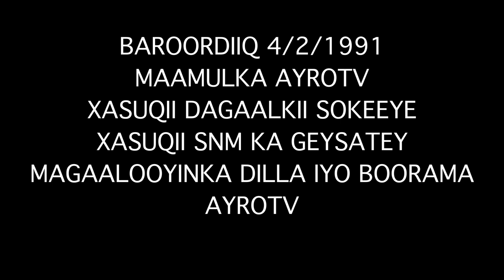BAROORDIIQ XASUQII SNM 4/2/1991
MAANTA OO AY KU BEEGAN TAHEY 4/2/1991, SNM AYAA XASUUQ KA GEYSATEY DILA IYO BOORAMA KUNA DISHEY QIYAAS 5000 QOF WAA MAALIN MADOOW OO XASUUS KU REEBTEY GOBOLKA AWDAL.